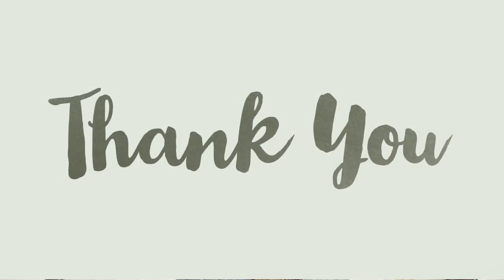Women's Day Celebrations of Vijayawada Branch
Women's Day Celebrations